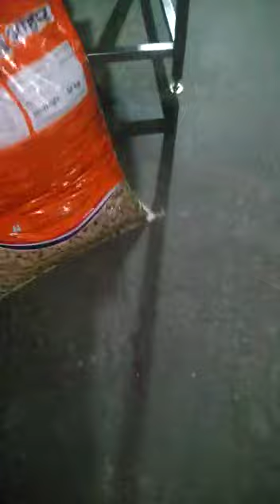Das Metal Detector Use in Kamdhenu Agro Feed, Amul Petfood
Metal Detection Systems are designed to meet the strict demands of the Pet food and packaged food industries monitoring for metal impurities.  Pet Food Bag of 50 kg